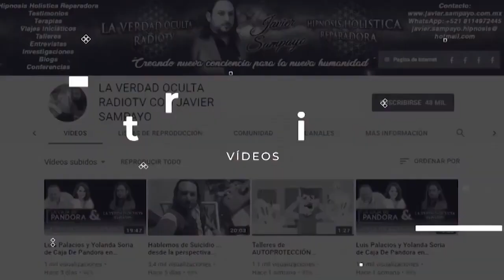Contrato con draconiano y como manipulan las masas - Hipnosis Holística Reparadora - Javier Sampayo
Link de la terapia completa

Javier Sampayo
Hipnoterapeuta; fundador de la técnica terapéutica HIPNOSIS HOLISTICA REPARADORA ® – HHR ®, y Director del programa La Verdad Oculta RadioTv ®.

• Ansiedad
• Pánico
• Fobias
• Obsesiones
• Estrés
• Insomnio
• Autoestima
• Trastornos del sueño.
• Depresión.
• Enojos
• Tristeza
• Romper contratos obscuros
• Abucciònes extraterrestres

CURSOS, DIPLOMADOS Y CERTIFICACIONES TOMADOS POR JAVIER SAMPAYO
1.SEMINARIO DE HIPNOSIS CLÍNICA REPARADORA – Aurelio Mejía (Colombia)
2.HIPNOSIS CLÍNICA REPARADORA TÉCNICA DE AURELIO MEJÍA – Aurelio Mejía
3.HIPNOSIS TERAPIA REGRESIVA (Básico) – Ery Cervantes (México)
4.HIPNOSIS TERAPIA REGRESIVA (avanzado) – Ery Cervantes
5.HIPNOSIS PSICO ESPIRITUAL REGRESIVA (Básico) – Bruno Bresson (Francia)
6.HIPNOSIS PSICO ESPIRITUAL REGRESIVA (avanzado) – Bruno Bresson
7.BANDA GÁSTRICA VIRTUAL – Armando Manuel Scharovsky (Argentina) y Laura Espinoza (México)
8.HIPNOSIS CLÍNICA REPARADORA – Armando Manuel Scharovsky (Argentina)
9.REIKI -María Elena De La Garza (México)
10.TAMEANA – Juan Manuel Giordano (Argentina)
11.MODULO CURA CUÁNTICA ESTELAR – Rodrigo Romo (Brasil)
12.LA FUENTE DEL CONOCIMIENTO – Aleksandra Grace (Rusia)
13.LA FUENTE DE LA CREATIVIDAD – Aleksandra Grace
14.LA FUENTE DE LA VIDA – Aleksandra Grace
15.LA TORRE DE BABEL – Antonio Tirado (España)
16.LAS 26 LLAVES DE LA NUEVA CONSCIENCIA – Antonio Tirado
17.LA CAJA DE PANDORA Y EL SALÓN DE LOS ESPEJOS – Antonio Tirado
18.LECTOR DE REGISTROS AKASHICOS – Gerardo Amaro (México)
19.THETAHEALING – Beatriz Reyes Mercado (México)
20.ASTROBIOINGENIERIA – Sandra Fernández (España)
21.LEGADO CÓSMICO – Ricardo González (Perú)
22.ENSOÑACION CHAMANICA INCA – Lobo Blanco Wayna Pach (Peru)
23.LENGUAJE CORPORAL Y DETECCIÓN DE MENTIRAS – Emiliano Salas (México)
24.Numerologia Tántrica – Héctor Rodríguez
25.BIODESCODIFICACIÓN – “Descodificación Biológica” – Daniel Gambartte (Argentina)
26.AUTO SANACIÓN ENERGÉTICA AKASHICA NIVEL 1 – David Topi (ESPAÑA)
28.AUTO SANACIÓN ENERGÉTICA AKASHICA NIVEL 2- David Topi
29.CONEXIÓN CON NUESTROS GUÍAS ESPIRITUALES – David Topi
30.TÉCNICA DE HIPNOSIS ERICKSONIANA – Jefrey Zeig nivel 1 (EUA)
31.TÉCNICA DE HIPNOSIS ERICKSONIANA – Jefrey Zeig nivel 2
32.TÉCNICA DE HIPNOSIS ERICKSONIANA – Jefrey Zeig nivel 3
33.CERTIFICACIÓN INTERNACIONAL DE HIPNOSIS ERICKSONIANA – Jefrey Zeig
34.BIODESCODIFICACIÓN – “Descodificación Biológica” – Daniel Gambartte (Argentina)
35.ALLER DE RESPIRACIÓN HOLOTROPICA – Adriana Hoyos – México
36.CERTIFICACIÓN INTERNACIONAL INTENSIVA EN PNL PRACTITIONER & MASTER PRACTITIONER OF NLP – Lic. Martha Isabel Pasquel Lozano – México.
37.EXPERTO EN PROGRAMACIÓN MENTAL E HIPNOSIS – Dr. Aguirre Cedeño – Fundación Despertar
38.BIOMAGNETISMO – Dr. Aguirre Cedeño – Fundación Despertar
(Actualmente Javier Sampayo estudia una maestría y un doctorado de Hipnosis)